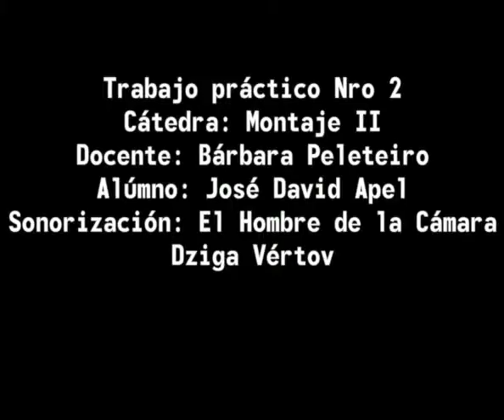TP 2 - El hombre de la cámara / Vértov- José David Apel